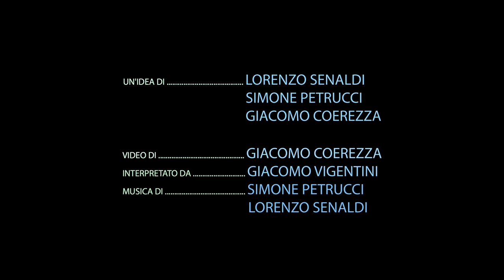Introduzione e Sigla Extremity 2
Dott.ssa Giovanna Brebbia - Direttrice del centro internazionale "Gianfranco Brebbia"

Accompagnamento musicale dal vivo a cura del duo jazz del M° Antonio Zambrini